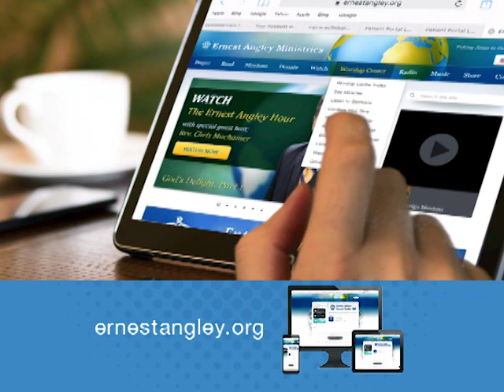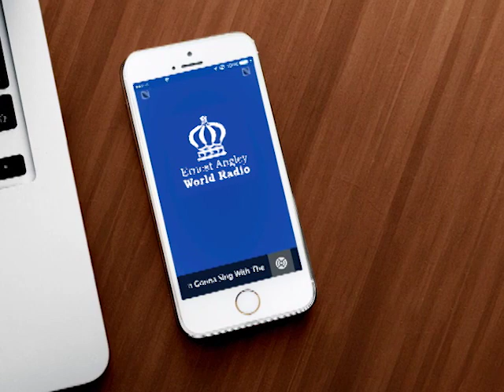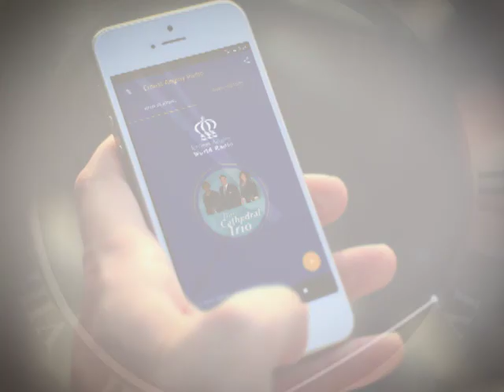Are You Giving God Your Leftovers?, Part 2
The Ernest Angley Hour | Are You Giving God Your Leftovers?, Part 2

You may think that you are putting God first in your life, but that may not be the case. Study this message to discover the truth about yourself.